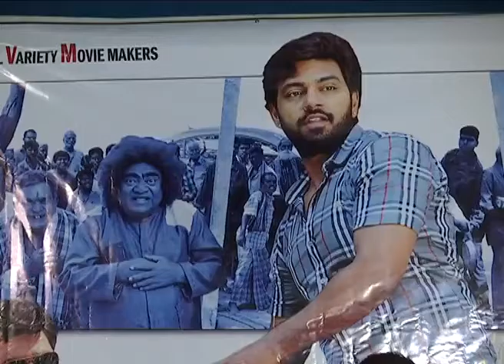Bichagada Majaka Movie Press Meet || Arjun, Neha Deshpande || SVV